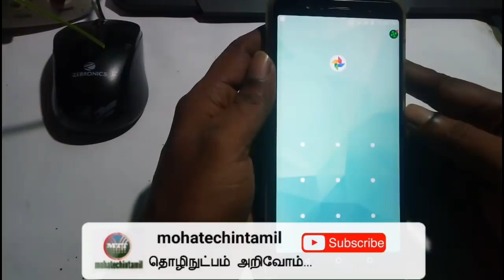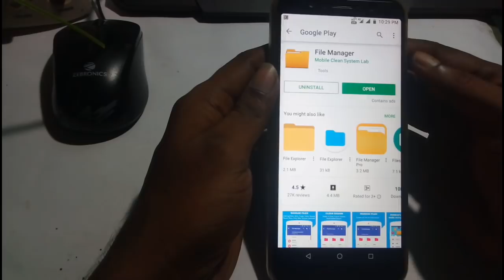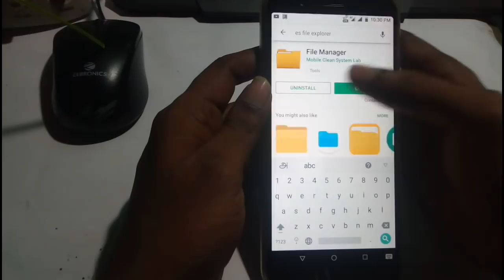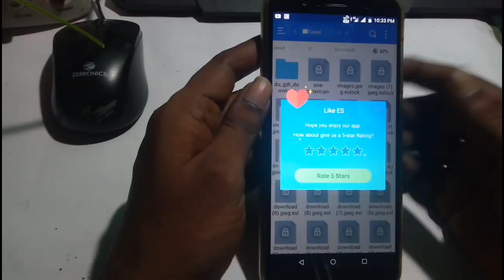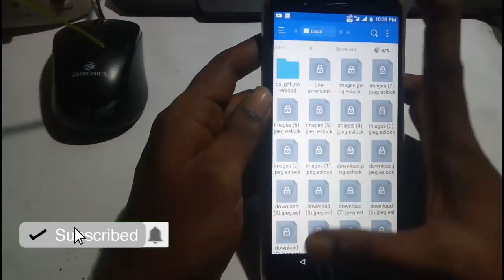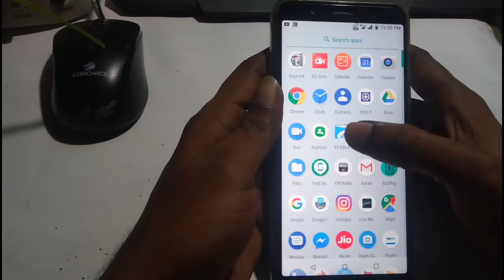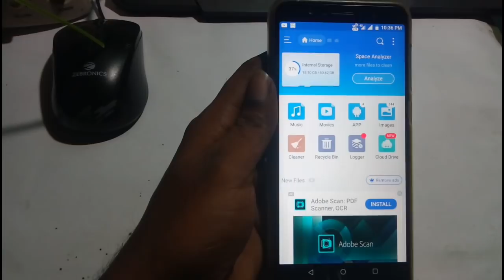Secret TRICKS || 100 % Encrypt Files,Photos,Videos || உங்கள் கண்ணுக்கு மட்டும்தான் தெரியும்....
File Manager and Folder Manager – Powerful tools put desktop-grade features in your pocket
 • Sender: Transfer apps, images, music, movies, documents, without using mobile data and cables. Support same Wi-Fi mode & auto-created hotspot.
 • File Manager: Manage your files with cut, copy, paste, rename, and compress operations
 • Built-in viewers and players for various file types: click to play music/videos, check image(s) and document(s)
 • Built-in ZIP and RAR support: allows you to compress and decompress ZIP files, unpack RAR files, and create encrypted (AES 256 bit) ZIP files

Remote File Access – Get to your files from anywhere
 • Cloud Storage: Supports Dropbox, Box.net, Sugarsync, Google Drive, OneDrive(SkyDrive), Amazon S3, Yandex and more clouds platforms
 • Remote File Manager: When this feature is enabled, you can manage files on your phone from your computer
 • Functions as an FTP and WebDAV client: Manage files on FTP, FTPS, SFTP, and WebDAV servers just like you manage files on your SD card
 • Access your home PC: Through your smartphone via WiFi with SMB

File transfer and File Explorer
 • Root Explorer: The ultimate set of file management tools for root users. Provides access to the entire file system and all data directories, and allows the user to change permissions.
 • Bluetooth file browser: You can copy and paste files between Bluetooth-ready devices. ES File Explorer (File Manager) supports OBEX FTP for browsing devices and transferring files between Bluetooth devices
 • Wi-Fi File transfer: Use your PC to wirelessly edit your mobile files using FTP